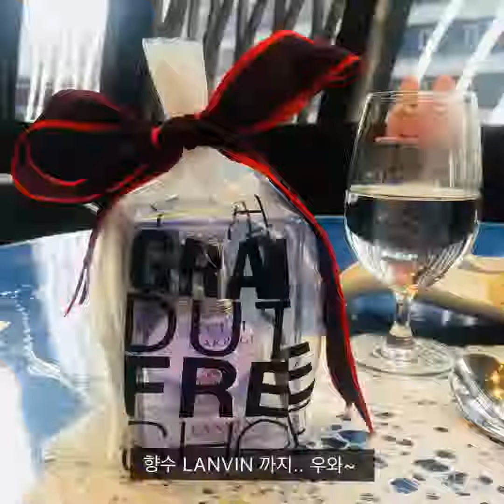Shanghai Restaurent-상하이 시내 레스토랑 ‘코르소 코모(Corso Como)’, 토요일 점심때 통째로 빌려봤습니다!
지난 주 토요일, 친한 언니랑 점심 때 여기 갔지요~
저희밖에 없죠? ㅋㅋ
점심 때 통째로 빌렸습니다.^^*

위치 : 상하이 지하철역 ‘静安寺(찡안쓰, Jing an si)’ subway 바로 부근.
가격 : 138元/1person （따중디엔핑 App 구매_ Get the coupon on the Da Zhong Dian Ping APP)

good place~ good dessert~